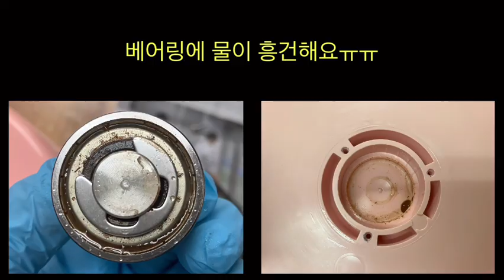쳇바퀴 소음때문에 고민이시라면 도리순이에 문의하세요!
쳇바퀴 소음때문에 고민이신분들 도리순이에 문의해보세요~

대부분의 쳇바퀴 소름 및 문제
수리 가능해요!